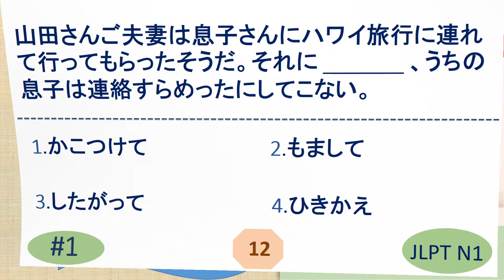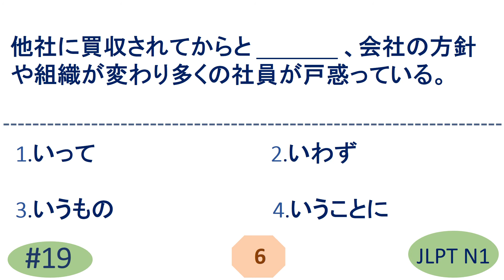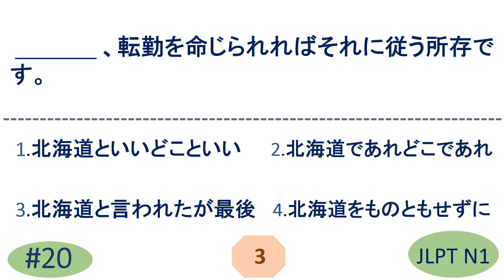JLPT N1 Grammar Questions and Answers | Sample JLPT Questions and Answers | JLPT N1 文法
JLPT N1 Grammar Questions and Answers | Sample JLPT Questions and Answers | Model Test | Japanese | JLPT N1 Mock Test | JLPT N1 | Japanese Language Proficiency test Grammar | JLPT N1 exercise | JLPT N1 文法

N1 Grammar
N1 文法
N1 ぶんぽう